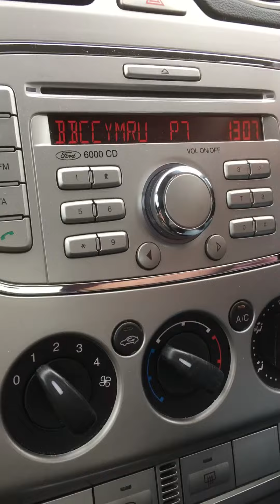I’m in Lincolnshire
How does this happen